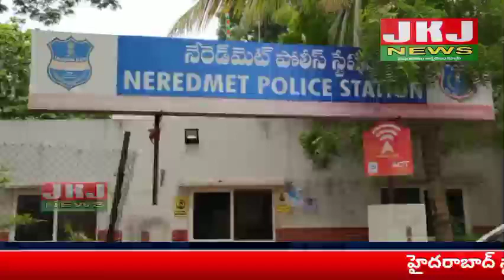హైదరాబాద్ స్టాపర్ నరేందర్ గౌడ్ డి.ఏ.వి స్కూల్ ఘటన మరువక ముందే గ్రేస్ అనాధాశ్రమం లో మైనర్ బాలిక పై..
హైదరాబాద్ స్టాపర్ నరేందర్ గౌడ్ డి.ఏ.వి స్కూల్ ఘటన మరువక ముందే గ్రేస్ అనాధాశ్రమం లో మైనర్ బాలిక పై అత్యాచారం సమాఘటన వెలుగులోకి వచ్చింది. నేరేడ్మెట్ పోలీస్ స్టేషన్ పరిధిలోని జేజే నగర్ లోని గ్రేస్ అనాదాశ్రమంలో మైనర్ బాలికపై అత్యాచార ఘటన వెలుగులోకి వచ్చింది. ఈ నెల 19నాడు నలుగురు బాలికలు తమ అనాధాశ్రమం నుంచి కనిపించకుండా పోయారని నేరేడ్మెట్ పోలీసులకు నిర్వాహకులు ఫిర్యాదు చేసారు. నలుగురిలో ఒకరు మేజర్ , ముగ్గురు మైనర్ బాలికలు ఉన్నారు . మిస్సింగ్ కేసు నమోదు చేసి నేరేడ్మెట్ పోలీసులు దర్యాప్తు ప్రారంభించాగా ఇద్దరు బాలికలు సికింద్రాబాద్ లో దొరికాగా, మరో ఇద్దరు రెండు రోజులు తరువాత వారి బంధువుల ఇంట్లో దొరికినట్లు సమాచారం.